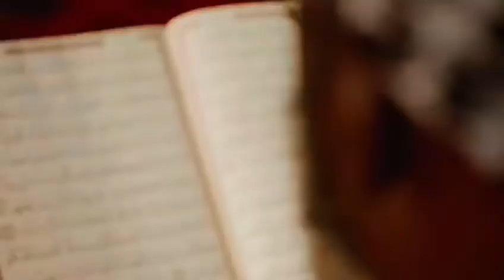Introduction to MINARET TV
News, Event Coverage, Exclusive Interviews, Happenings around the Muslim world, Soul inspiring and Educating Lectures... These and many more are what you to expect on our page @theminarettv, We promise to give the best of contents that will make you stay glued to our page.

Don't to forget to follow, likes share and Repost our updates. Jazakumullahu khayran 💞💯❤️👍🕋🙏